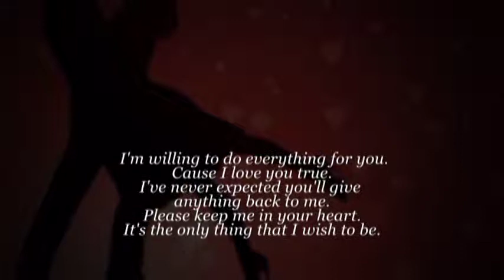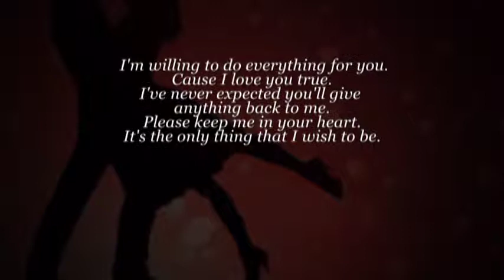Valentine 2015 to Matinee